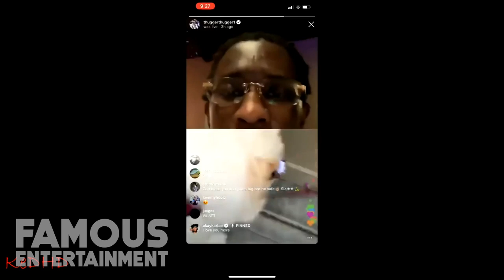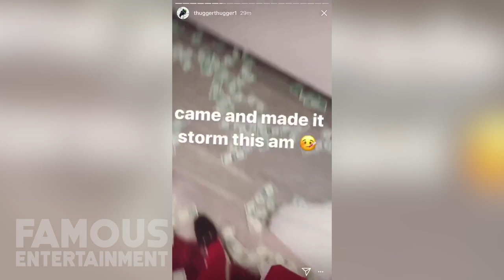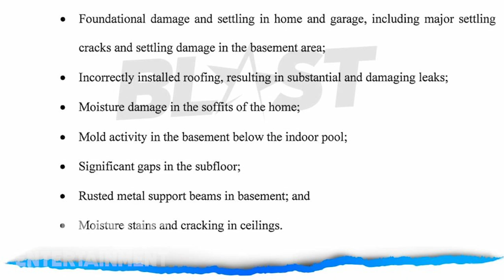Young Thug | House Tour 2020 | Buckhead MEGA Mansion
Jeffery Lamar Williams, known professionally as Young Thug, is an American rapper, singer, and songwriter. Known for his eccentric vocal style and fashion, he first received attention for his collaborations with rappers Birdman and Gucci Mane. Throughout the years he has acquired a vast net worth and now owns a ridiculous mansion in Atlanta.